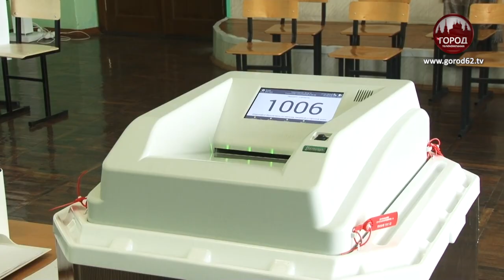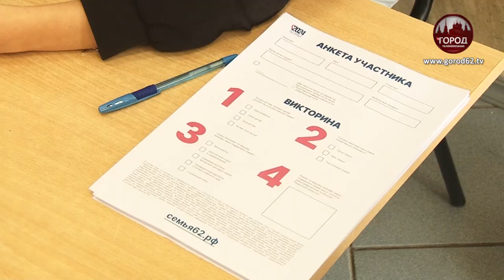ГУБЕРНАТОР СДЕЛАЛ ВЫБОР